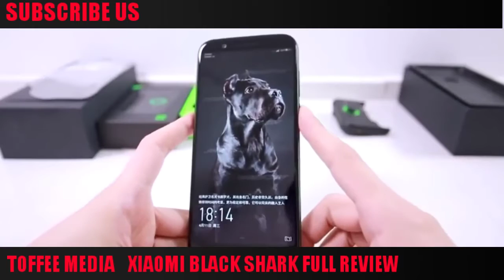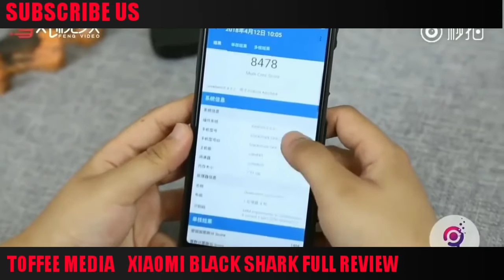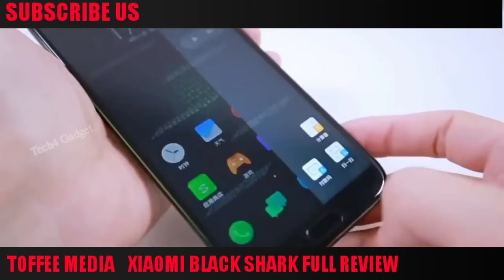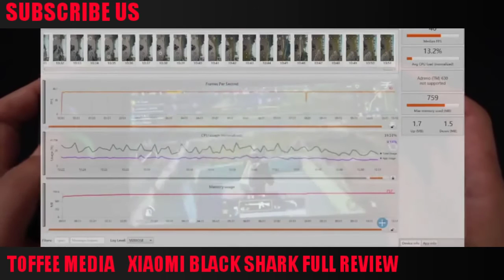Xiaomi Black Shark Review with Gaming Test | Mi Gaming Phone | Hands on | First time in India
The Xiaomi Black Shark sports a 5.99-inch full-HD+ (1080x2160 pixels) display with an 18:9 aspect ratio. The handset is powered by a Qualcomm Snapdragon 845 processor, coupled with Adreno 630 GPU and two different RAM and storage variants. It comes in 6GB and 8GB RAM models. The smartphone has a dual-rear camera setup with a 20-megapixel sensor and a 12-megapixel sensor, both with f/1.75 aperture and LED flash. It has a front camera with 20-megapixel sensor with f/2.2 aperture.